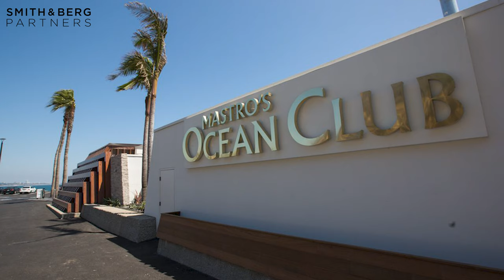SBP's 2024 Oscar Predictions: With F. Ron Smith, David Berg and Robert "Morty" Morton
It's award season in Hollywood, culminating in this Sunday's top prize: The Oscar. To celebrate, we've assembled SBP's highly regarded award show aficionados — F. Ron Smith, David Berg, and Robert ‘Morty’ Morton — at our stunning listing in the Hollywood Hills to dissect the major categories and share their predictions. So pour yourself a glass of bubbly and join the festivities now.

By the way...David and F. Ron's go-to oracle for all things entertainment is our very own award-winner, Robert "Morty" Morton. Robert shaped the iconic Oscar statues' gold hue known as "Morty Gold." Tune in to learn more about his fascinating journey in the entertainment industry.

Plus, Real Estate Ken (aka F. Ron Smith) predicts Barbie for 'Best Picture'—will he be proven right? Watch now and don't miss the Oscars tomorrow at 4pm PST!